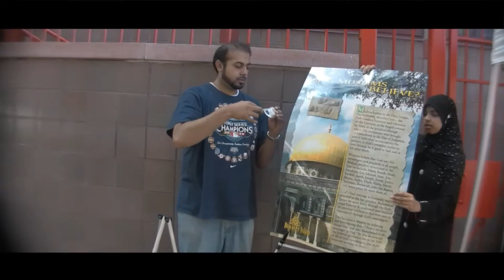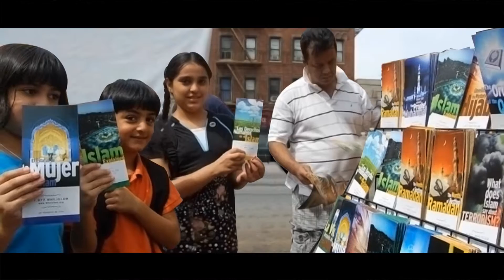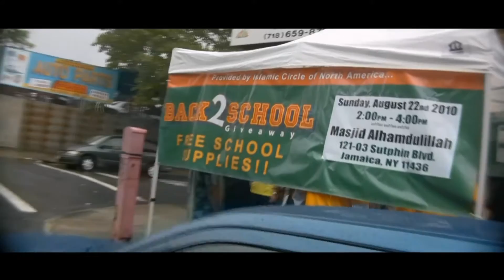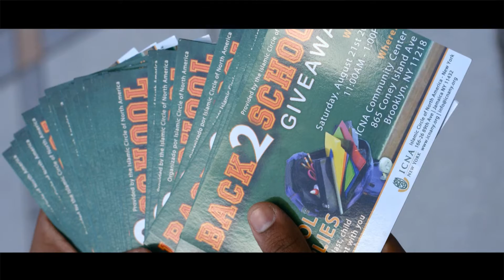2011 Documentary ICNA Back2School Giveaway